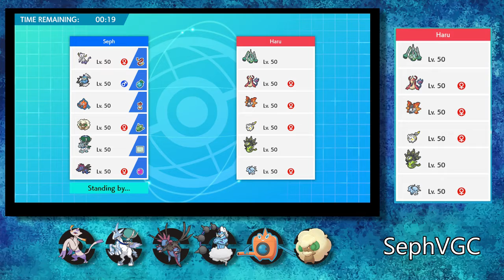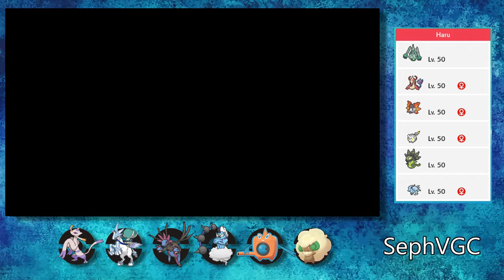DL Season 6 - Week 1 vs Aaron - Game 1